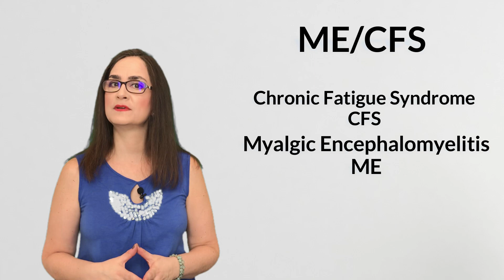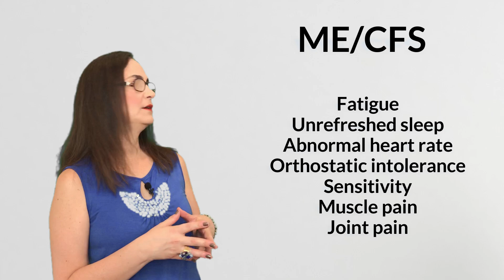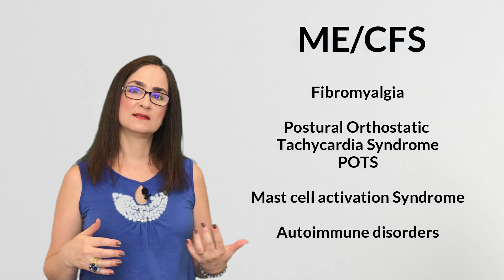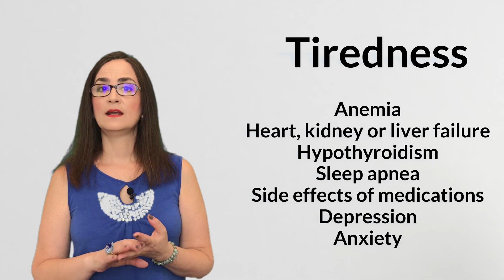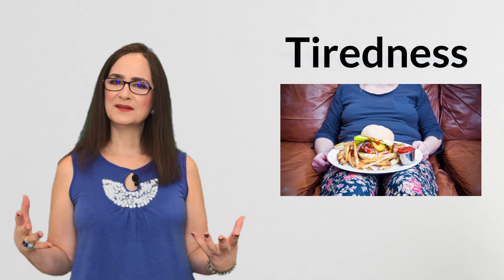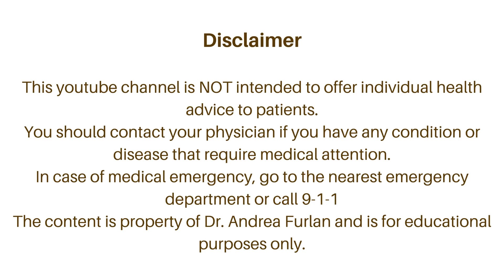#045 Chronic Fatigue Syndrome (CFS) and Post-Acute Sequelae of SARS-CoV-2 Covid19 infection (PASC)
In this video Doctor Furlan explains the difference between tiredness and chronic fatigue syndrome (CFS). The technical name of CFS is myalgic encephalomyelitis (ME).
Fatigue is synonym of tiredness, weariness, exhaustion and lethargy.
It seems that Post-Acute Sequelae of SARS-CoV-2 Covid19 infection (PASC) is very similar to ME/CFS, so we will see many more people with this condition in the future.

The diagnosis of ME/CFS is according to the symptoms of severe profound fatigue that does not get better with rest.
The fatigue is caused by post-exertional malaise (PEM). There is a test called two-day cardiopulmonary exercise test (CPET) that is used to measure anaerobic threshold.
The main symptoms of ME/CFS include:
- Fatigue: physical and mental
- They will wake up unrefreshed.
- There are abnormalities in the heart rate
- Intolerance to standing position, so the person always prefers to lie down in horizontal position (orthostatic intolerance)
- Sensitivity to sound, noise, smells and chemicals
- There is muscle and joint pain. And here is where there is overlap with fibromyalgia.

It is important to exclude any other common causes of tiredness:
- Anemia
- Heart, kidney or liver failure
- Low thyroid function, known as hypothyroidism
- Sleep diseases such as sleep apnea
- Side effects of medications like blood pressure medications, antidepressants, and opioids
- Some psychiatric conditions like depression or anxiety

For patients with ME/CFS Dr. Furlan will talk about the 6M.
- Movement including pacing your physical activity, gentle exercises, gradually increasing the intensity and duration. Yoga, Tai Chi, going for walks, stretching at home, all of these are excellent.
- Mind-body includes time for yourself, relaxation, meditation, praying, singing, meeting people that you like. It also includes a more structured psychological therapy such as hypnosis, or cognitive-behavioural therapy CBT.
- Modalities include application of heat or cold, a shower, or a bath.
- Manual therapy includes self-massage, going to a massage sessions or spinal manipulations
- There is no medication for ME/CFS
- The sixth M is for Meals. It is very important to remember that you are what you eat. Changing  your eating habits might seem hard in the beginning, but you don’t need to start making drastic changes. Just start by adding some healthy fats to your diet, caffeine in the morning, smoothies, more fruits and vegetables during the day. Remember, your diet starts with your grocery shopping. Take a look at your grocery bills and do a serious analysis of what is healthy and what is not.

ALERT: This video is not intended to replace medical
advice. If you think you have a condition that is
causing you pain, please consult with your doctor
to get a diagnosis and a treatment plan for you.
The intent of this video is only for educational
purposes.